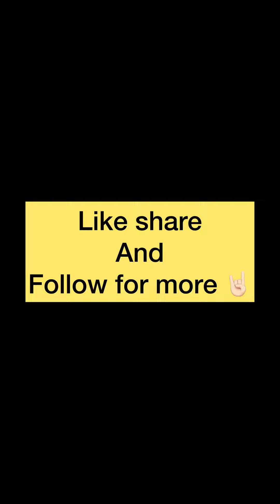Saudi se aye chacha || comedy